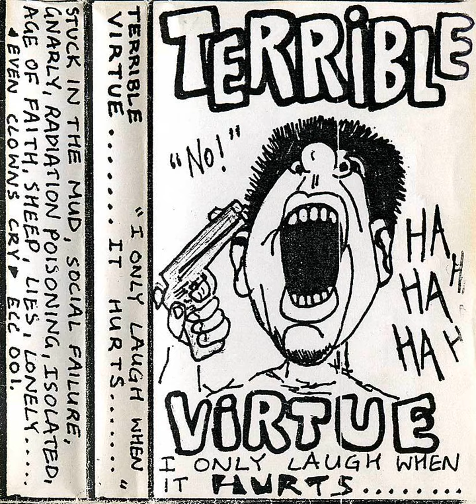TERRIBLE VIRTUE (australia) ´´i only laugh when it hurts´´ demo 1989